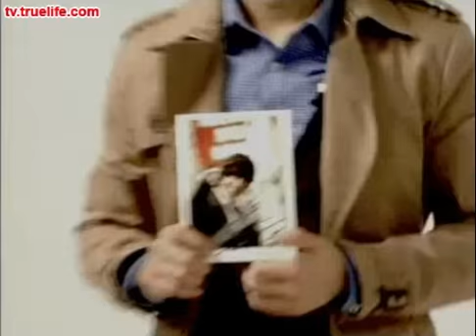ASIAN COUNTDOWN 22.05.2011_Hello Korean Star_Jang Geun Suk special [Part 1/5]